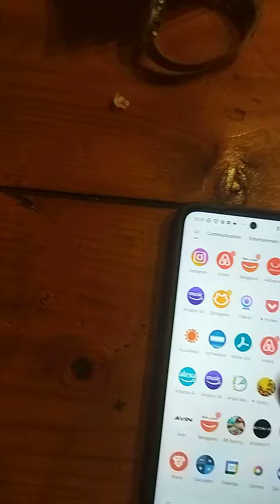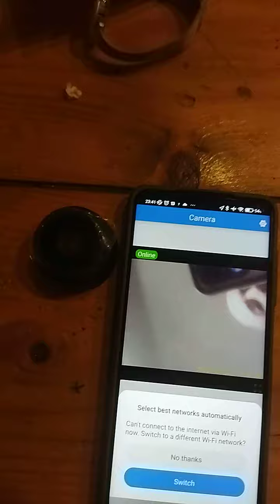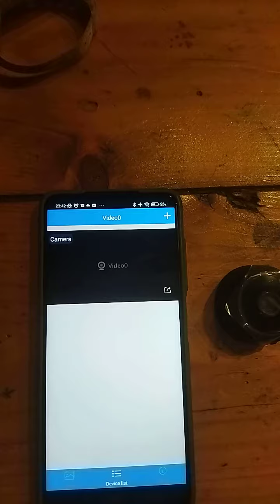3 Ιουνίου 2022